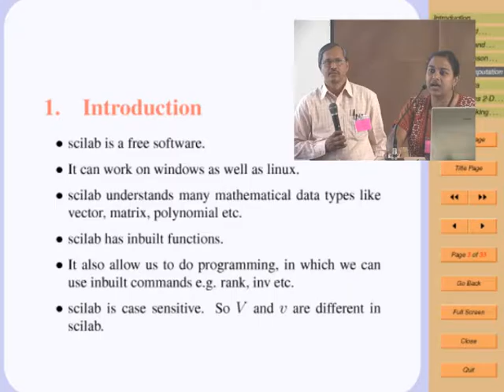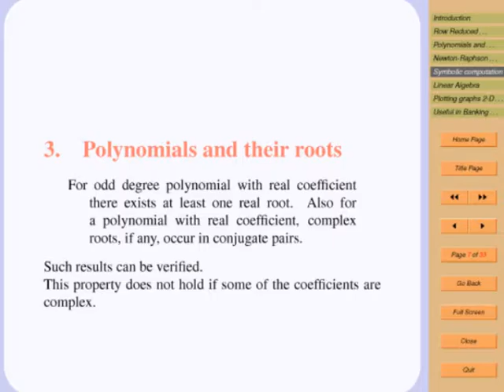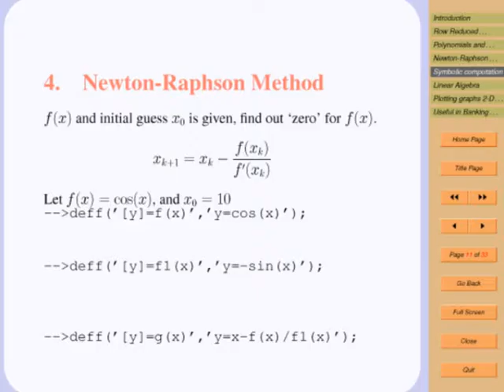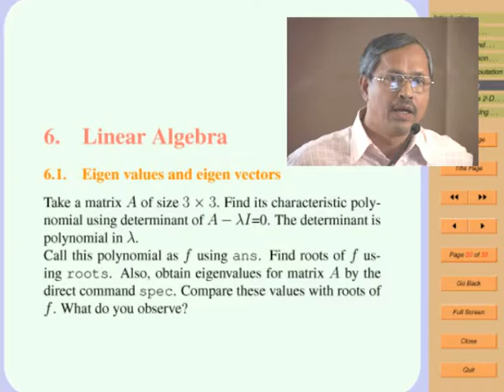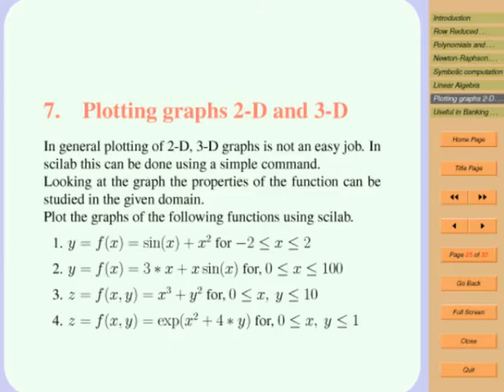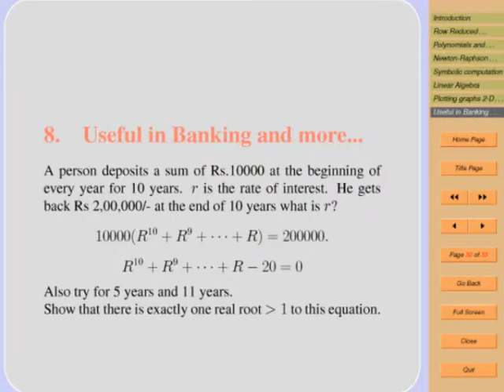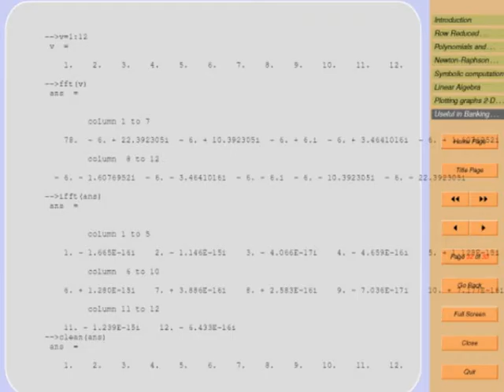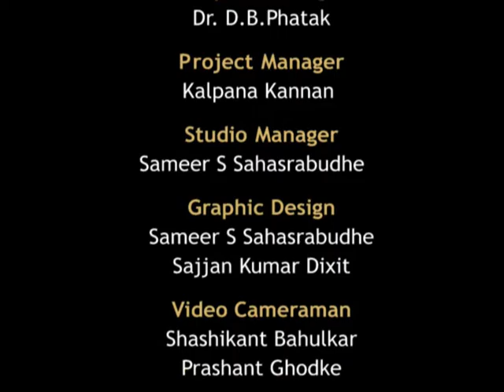SCI L12 Teaching Mathematics using Scilab